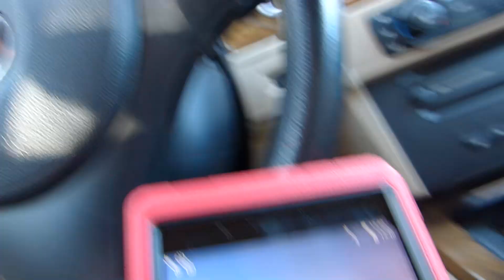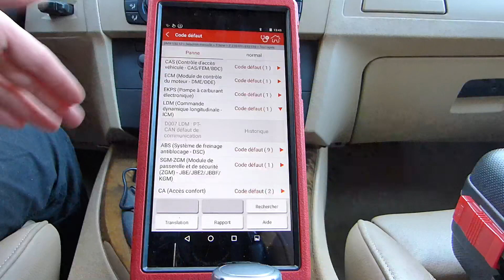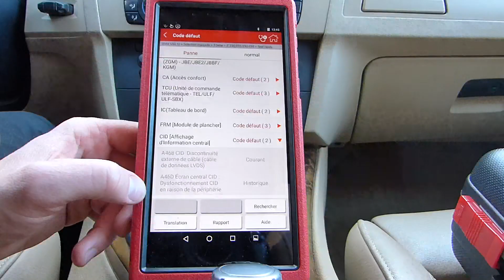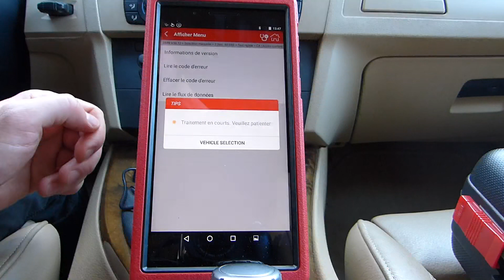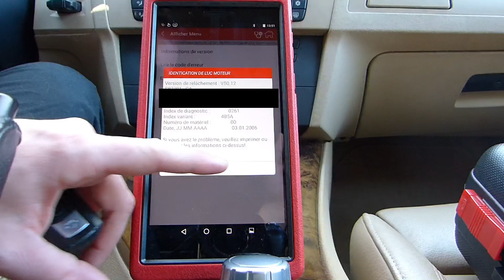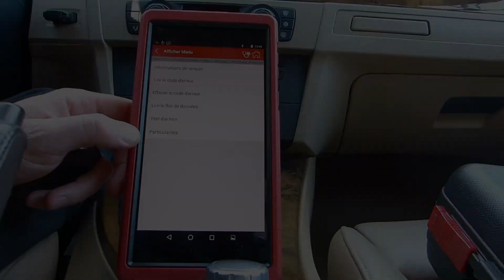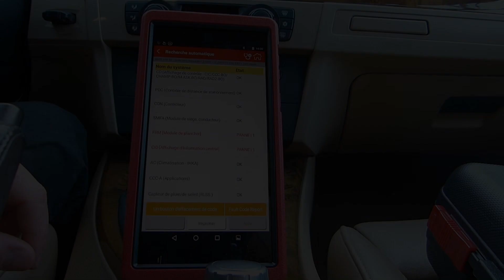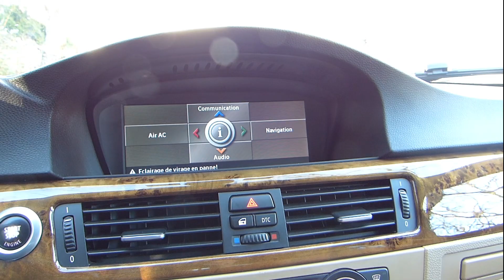Passage de la BMW E91 à la valise diagnostique Launch X431 ProS Mini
Suite à un souci de clés (les télécommandes n'ont aucun effet) je décide de passer la BMW E91 à la valise diagnostique. J'utilise un Launch X431 ProS Mini. Son utilisation est assez simple mais certaines procédures nécessitent clairement plus d'expérience que j'en ai...

Launch X431 ProS mini